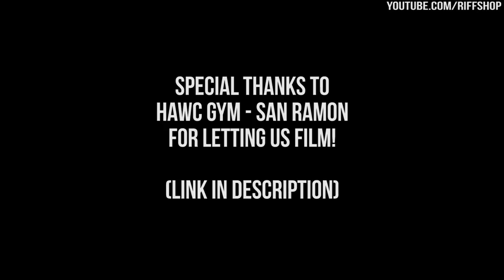GOING TO THE GYM - Explained Using DEATH METAL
Wanna learn how to SCREAM FOR FREE?!?!

To support us and get an entire months worth of razors for $1:

HAWC gym has all the obstacles you need to conquer all of your favorite OCR races.

What is Riffshop ?
If you're looking for the magic pill that will allow you to effortlessly express yourself through sound and music, you've come to the wrong place.

Instead we'll teach you how to master the above and get amazing results, but through effort, inspiration and industry!

For exclusive content that'll supercharge your songwriting journey including insider tips from established songwriters, premium tutorials etc
(We never spam :))